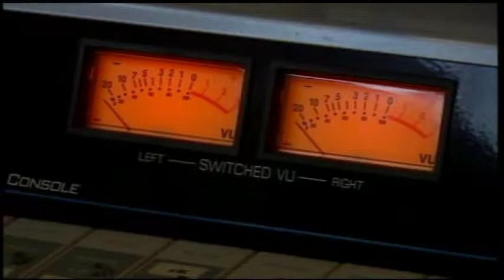WHO'S BEHIND BARS AND WHY